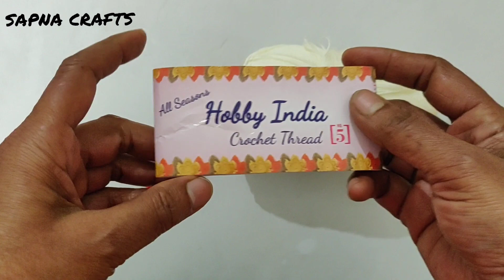Crochet flower making tutorial / क्रोशिया से सुंदर सा फूल कैसे बनाए ( सपना क्राफ्ट्स के द्वारा )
Hello friends,
                   How are you all ? Hopefully all must  be doing well. Today I have brought a beautiful crochet flower making video. It's very easy to make. To make this flower I have used Hobby India thread of Ganga and crochet size no. is 2.5mm. We can use this flower to embellish our different different projects in different different ways like in frocks, skirts, tops, head band, belt
etc. These types of accessories are used to  make the projects more attractive and eye catching. So I find it necessary to give tutorials on such type of  accessories. This tutorial is one of those and I hope you all are going to love it. Thanks a lot for watching my video . Happy Crafting. Take care 🙏🙏🙏
Sapna Crafts
Sapnacrafts.